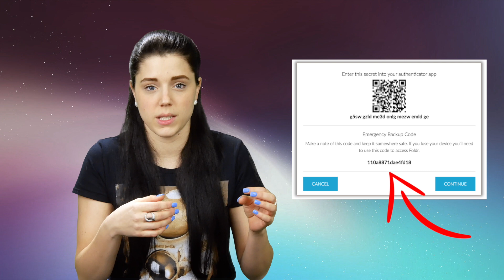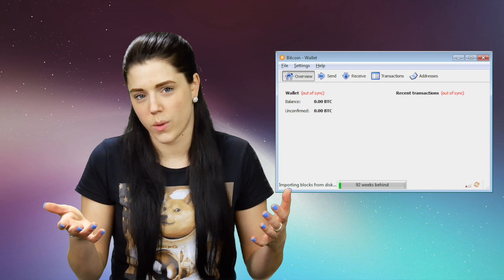Crypto 101: Security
Protecting yourself in this space is important, today’s video was about the easiest and most efficient ways you can go about securing yourself and your investments.

Password strength and Difficulty
Either use a password generator, or use a long string of numbers and letters with different characters and non sequential numbers.

Use Two Factor Authentication
Setting up 2FA on your accounts will require a mobile application which will sync with the website. It requires a code after your username and password to continue with your login. It adds a second layer of security.

Secure and Reputable Wallets
Using the core wallet, or official wallet released by the team for your coin is preferable. However, if a wallet has just been put onto the marketplace, users who are a little less than tech savvy should be careful, knowing that the wallet likely has many bugs and risk features which must be worked out.

Purchasing something like a ledger nano s, or a trezor can be a great investment and give you piece of mind.

Never keep coins on exchanges
If you do not have your private keys to your wallet, you do not own your crypto. Leaving crypto on an exchange puts you at the mercy of the people running said exchange.

Double Check the Address
It’s important to double check the address that you send any payment transaction to. It’s usually best to send a micro payment as a verification, and then send the larger payment to the verified address. Also double check the URL of the site you are on to make sure it is correct.

Backups
If you have all your coins stored on a wallet on your computer, and your computer stops functioning, you’re going to lose your coins if your hard drive cannot be restored onto another computer. Backup all your wallets.

Understand public and private keys
If you lose that private key you cannot retrieve it, and if you give someone the key, you’re giving them 100% full access to your accounts. If you do not have the private key to your wallet, you do not own your coins.

If you're feeling generous- Tip Jars:

ETH: 0x3b97C664a9DAf6c79d6d577E0048a412BaAe68dE
BTC: 1K2Qjrf5KUxMpLqfmXLWJxwBnPzayoiGGL
Bitcoincash: 1ECdtoqg3RcWkt4JY9bb1BrvBpLsm7h3ho
LTC: LhimSAApQPY68EzXzLU1YVw4hndLfjEcXw
VTC: Vi7Bf9cGTDT2Fy55wAHeXxEKbq1EFScWg5
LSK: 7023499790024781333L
PIVX: DMBX1QdEwVsi3DVmftEvFFjd7MGV6Xfnma
BLOCK: Bi1MrzBb5EkXQckNFgXtYAw1aDHNkKvRTs
DASH: XrvCsw51nkm9Me8iwtMCyKWUrmNXFe6DMf

CryptoCandor shall not be liable to the participant for any damages, claims, expenses or losses of any kind (whether direct or indirect) suffered by the participant arising from or in connection with the information obtained this website or directly from the website owner.